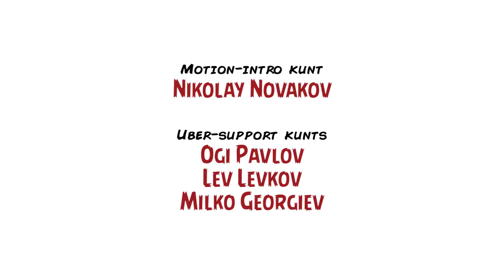Ревю на "Логан: Върколакът" / Review: "Logan" (2017) – Inglourious Kunts, Ep. LI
„Don't be what they've made you!“

Единствената медия за кино, заради която си струва да загубите време, надежда и мозък, се завръща с блясъка на адамантий и с тема, която нямаше как да пропуснем: „Логан“ на Джеймс Манголд прониза боксофиса преди броени дни и триумфално се сбогува с един от най-иконичните антигерои в киното – темпераментния единак Джеймс „Върколака“ Хаулет в изпълнение на Хю Джакман по комиксите на Marvel и част от изключително успешния франчайз „X-Men“. Вече подробно писахме (не един, а два пъти) за блокбастъра, но понеже заглавието си струва допълнителен анализ, поканихме два отявлени нърда, които да се впуснат в дискусия за филма.

Toзи епизод на Inglourious Kunts е с участието на познатите ви от няколко предни предавания Данаил „Popcorn Movies BG“ Найденов и Станимир „The Elitist Reviewer“ Ставрев (в рубриката „2 Kunts 1 Couch“), а вечнозелените мерудии Мартин Ангелов и Благой Иванов се появяват, колкото да украсят кадъра с манекенска осанка и самоцелна идиотия. Не се стеснявайте да ги хвалите, хулите или сваляте, но преди да се решите на какъвто и да е коментар... нaocтрете ножовете.